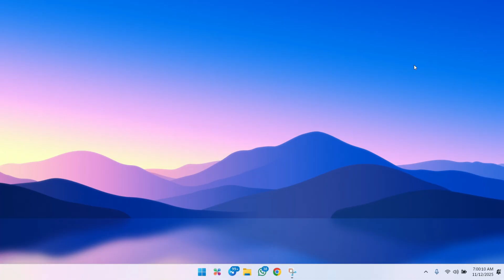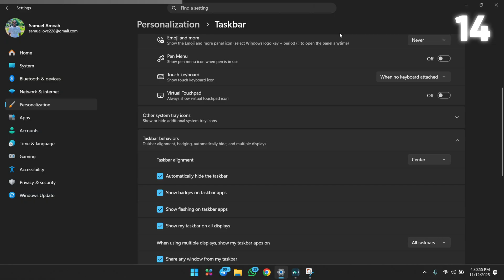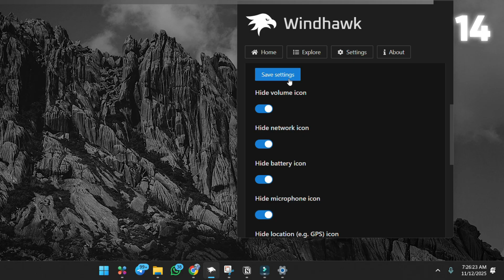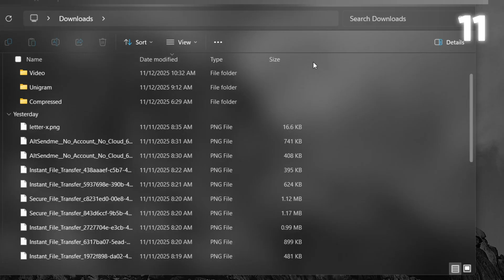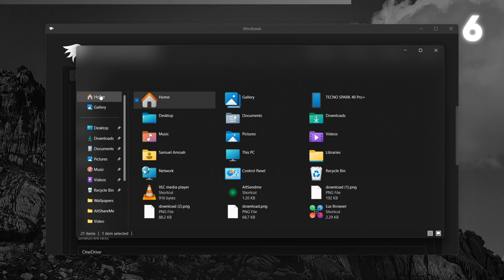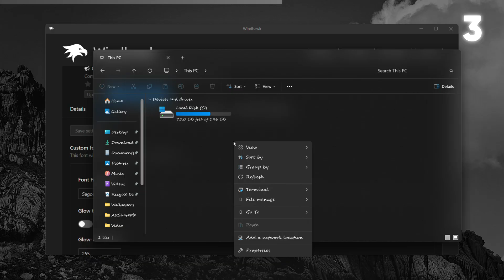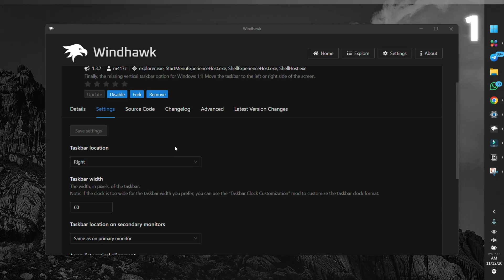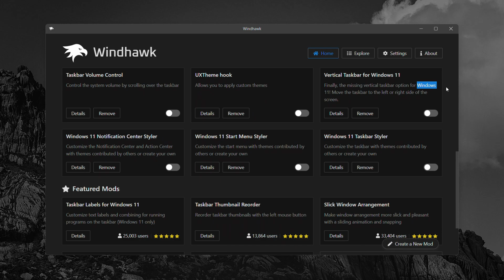15 Windhawk Mods That Make Windows 11 a New OS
In this complete guide, I show you 15 Windhawk Mods that transform Windows 11 into a cleaner, faster, and more functional operating system. We bring back the vertical taskbar, add CPU/RAM stats to the clock, and introduce secret aesthetic features like glowing text!

This is the ultimate Windows 11 customization guide for 2025. Whether you are a beginner looking for a fresh look or a power user searching for hidden utility, these mods will fix the problems Microsoft left behind.

➡️ VIDEO CHAPTERS:
0:00 -  Automated Excellence
0:20 - Intro
0:49 - What is Windhawk?
1:15 - Mod #15: Auto Theme Switcher
1:39 - Mod #14: Taskbar Auto-Hide When Maximized
2:02 - Mod #13: Taskbar Tray System Icon Tweaks
2:27 - Mod #12: Taskbar Volume Control
2:45 - Mod #11: Better File Sizes in Explorer Details
3:12 - Mod #10: Taskbar Height and Icon Size
3:37 - Mod #9 - #7: The Styler Trio
4:07 - Mod #6: Hide Home, Gallery & OneDrive
4:30 - Mod #5: UXTheme Hook
4:52 - Mod #4: Resource Redirect
5:21 - TOP 3: Mod #3: Explorer Font Changer
5:46 - TOP 2: Mod #2: Taskbar Clock Customization
6:18 - #1 GAME CHANGER
6:52 - Conclusion & Final Thoughts